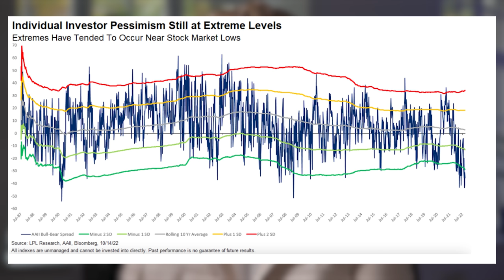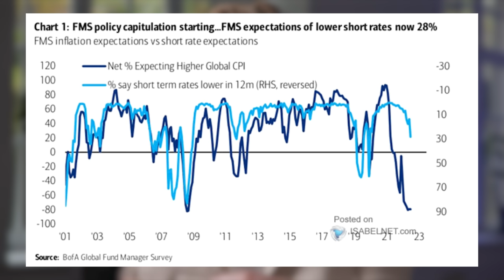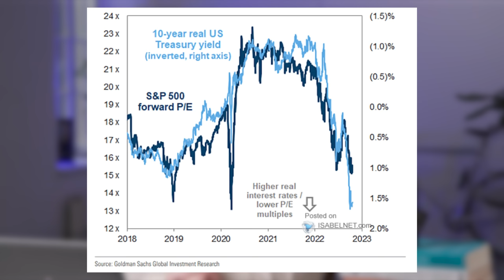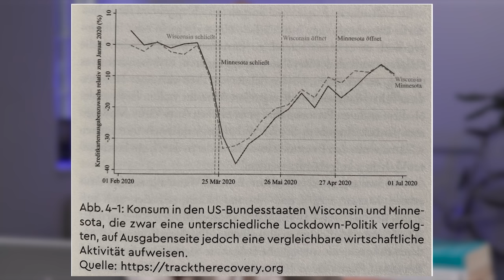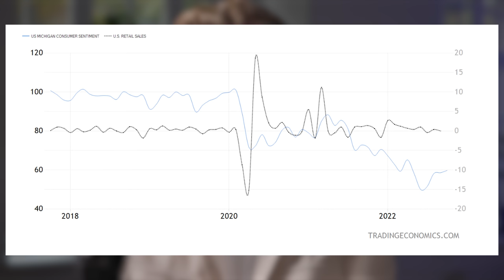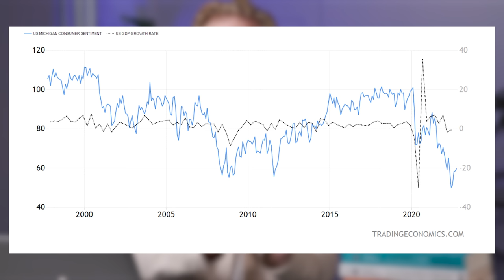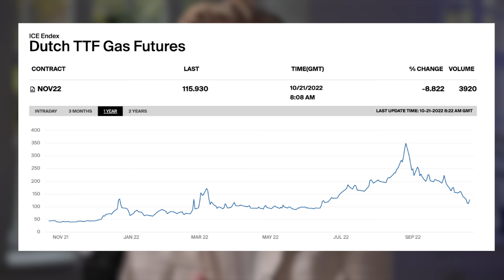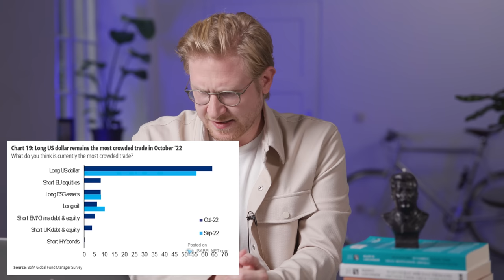NIX KRISE! Darum ärgern sich Schwarzmaler bald schwarz! // Marios Briefing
Die große Krise fällt aus! In diesem BRIEFING nenne ich dir 3 Gründe, warum ich jetzt deutlich optimistischer bin – und Schwarzmaler sich bald schwarz ärgern könnten. Deswegen habe ich diese Woche auch schon nachgekauft und erkläre dir meine Strategie für die kommenden Monate. Zudem klären wir die Frage, ob jetzt sogar die Jahresendrally kommt und wir schauen natürlich auf die mehr als stabile Berichtssaison, und was die Märkte grade spielen bezüglich der Inflation. Dann bleiben noch die AUFREGER der Woche mit einem wie gewohnt verwirrten Kanzler und Briten auf dem Weg in italienische Verhältnise – welcome to Britaly ... und jetzt viel Spaß mit dem aktuellen Briefing

📘 Marios Bestseller "Was ich mit 20 Jahren gerne über Geld, Motivation, Erfolg gewusst hätte

TIME STAMPS
00:00 Einleitung
00:00:35 AUFREGER 1 – China-Falle
00:01:33 AUFREGER 2 – Britaly
00:02:13 BRIEFING – stabile Berichtssaison
00:04:02 Kommt die Jahresendrally?
00:05:59 Inflation wird kollabieren
00:07:58 It’s the Rentenmarkt, stupid!
00:09:06 MINDBLOW – Krise fällt aus
00:12:10 DOSSIER – 3 Gründe, warum Krise ausfällt
00:13:48 Die Sentiment-Falle
00:16:30 Unternehmen sind stark!
00:17:34 Energiepreise im Sturzflug
00:18:11 GELDIDEEN – So handle ich jetzt
00:21:13 Most crowded trade
00:21:48 INSPIRATION & COMMUNITY TALK